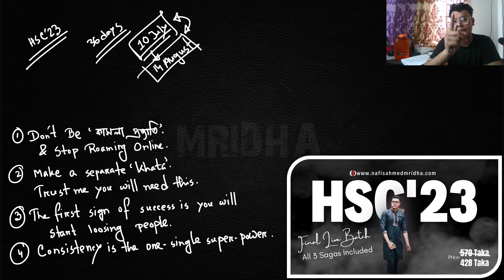HSC 2023 *শেষ সময়ে এসে যে 4 টা ভুল করা যাবেই না!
HSC BOARD EXAM শুরু হচ্ছে 17 ই আগস্ট থেকে। হাতে আর মাত্র 1 মাস বাকি আছে। তবে হ্যাঁ, এই স্বল্পতম 1 মাসকে সঠিকভাবে কাজে লাগাতে পারলে বুয়েটে অ্যাপ্লাই করার নূন্যতম 93% নম্বর কোনো বিষয়ই না। বরং Physics উভয় পত্রেই 💯 তে 💯 করেই পাওয়া সম্ভব। কীভাবে?

🎯HSC 23 PHYSICS FINAL LIVE BATCH🎯

📱Features:
 🔥Saga-01: 14+ Academic Clearance Full HD Recorded Class
 🔥Saga-02: 14+ Test Paper Solve Full HD Live Class
 🔥Saga-03: 6+ HSC Board MCQ Strategy-Prep Full HD Recorded Class
 🔥Full HD Recorded Class- 20+
 🔥Full HD Live Class- 14+
 🔥Personal Problem Solve Class- Unlimited
 🔥Dedicated Web-App- Yes
 🔥Mighty Weekly Solve Batch- Yes (Life-Time Access)
 🔥Facebook Private Group- Yes (optional)
 🔥Life-Time Course Access- Yes
 🔥Exams- 30+